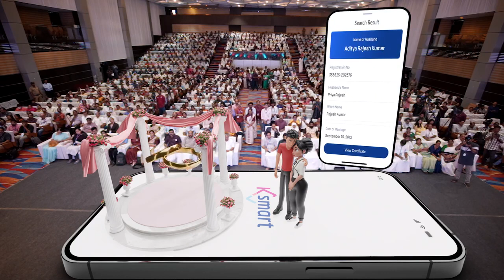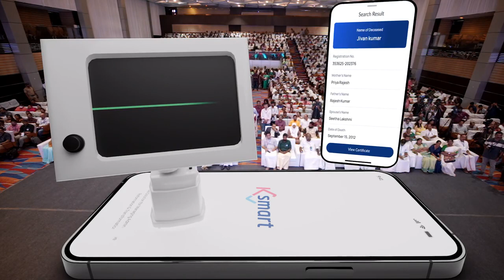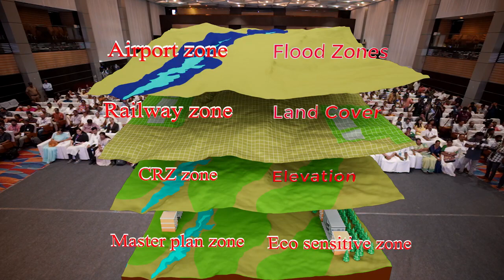K-SMART 1-1-24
തദ്ദേശ സ്വയംഭരണ സ്ഥാപനങ്ങൾ വഴിയുള്ള മുഴുവൻ സേവനങ്ങളും ഓൺലൈനായി ലഭ്യമാക്കിക്കൊണ്ട് ചരിത്രപരമായ മറ്റൊരു  മാറ്റത്തിന്  കേരളം ഇന്നുമുതൽ സാക്ഷ്യം വഹിച്ചിരിക്കുകയാണ്. തദ്ദേശ സ്വയംഭരണ സ്ഥാപനങ്ങളിൽ നിന്നുമുള്ള സേവനങ്ങൾ ഓഫീസുകളിൽ പോകാതെ തന്നെ സമയബന്ധിതമായി പൊതുജനങ്ങൾക്ക് ലഭ്യമാവുന്ന  കെ-സ്മാർട്ട്  മൊബൈൽ ആപ്പ്  ജനുവരി ഒന്നു മുതൽ മലയാളിക്ക് സ്വന്തം.